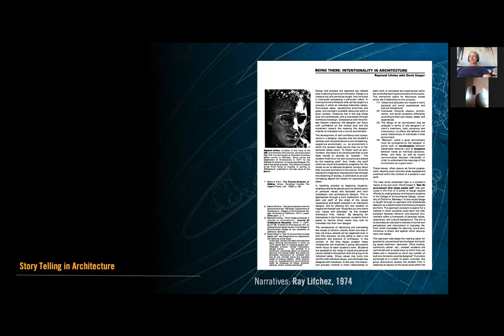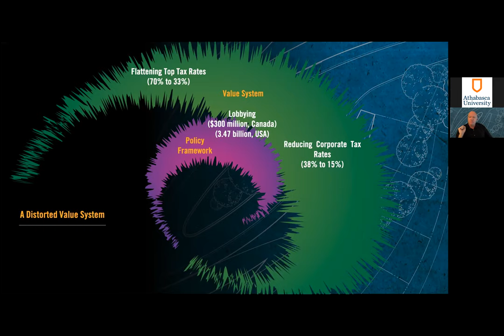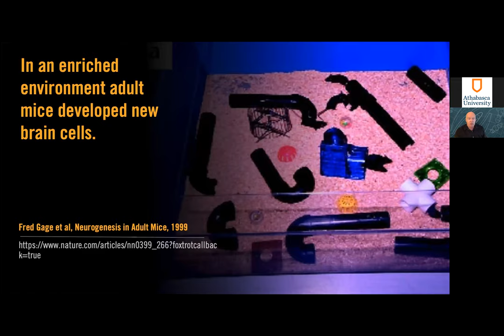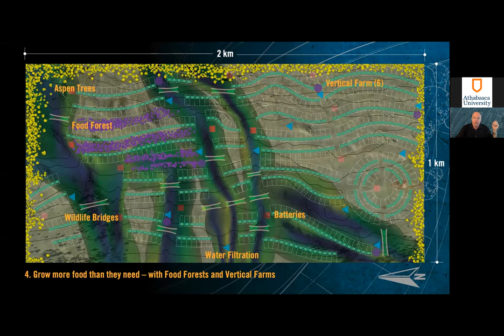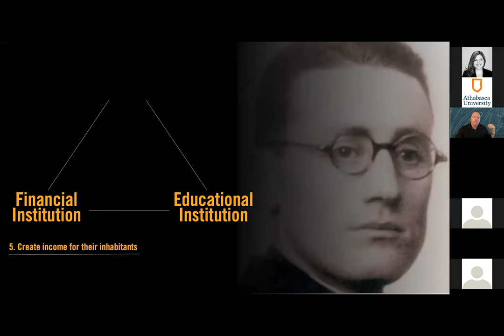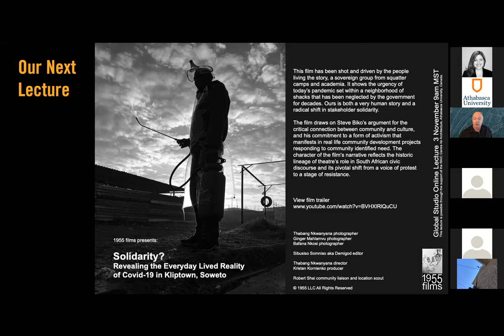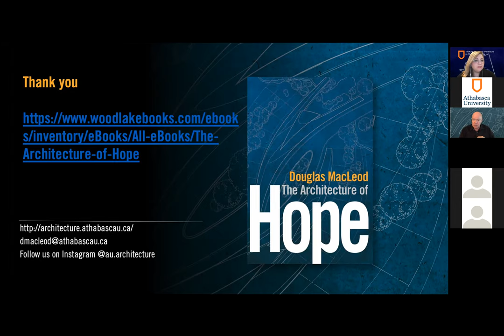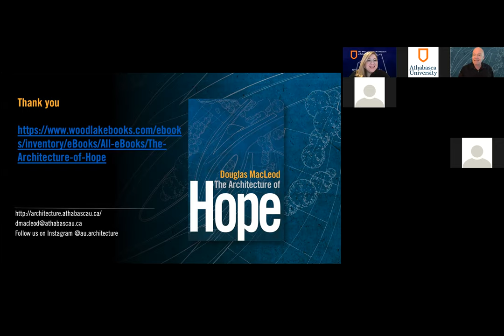Dr. Douglas MacLeod: The Architecture of Hope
Athabasca University Global Studio Lecture Series

Title: The Architecture of Hope
Dr. Douglas MacLeod, FRAIC
Chair, RAIC Centre for Architecture at Athabasca University

Date: Friday October 23rd, 2020
Time: 9:00am – 10:30am (MDT) / 11:00am – 12:30 pm (EDT)
Venue: Online Video Conference (ZOOM)

Abstract:
The Architecture of Hope
In this online lecture, architect and educator, Douglas MacLeod offers a compelling scenario, set 15 years in the future, where ordinary people live and work together to build better communities.

Based on his recently published book, The Architecture of Hope, MacLeod will explore the idea of cooperative communities where buildings produce more energy than they use; purify more water than they pollute; grow more food than they consume; and recycle more waste than they produce – all using technologies that already exist or that will be within our grasp in a few years. Even more important, the people of the community own and profit from all of these resources. In short, The Architecture of Hope depicts a way of living that is decentralized, re-localized, and regenerative. And imminently possible.

This is in stark contrast to the communities we have today which one character in the book describes as “… overpriced, poisonous, overcrowded, unhealthy, wasteful energy pigs – not because they have to be but because it suits the vested interests that build, operate, and control them ...” So often the future we imagine is a bleak continuation of the present. The Architecture of Hope, however, suggests that we have the power to design and build a better and more equitable world. As another character’s notes, “The big idea is that we could restore rather than destroy; we could produce rather than consume; and we could purify rather than pollute – not just the Earth but our bodies and minds as well.” It is a particularly pertinent discussion to have during the current pandemic as we are forced to re-examine the way we work, live and learn.

While this scenario does describe how we can use new technologies to achieve these goals, it emphasizes that, most of all, we need to change our thinking. It’s not that our communities can give us hope directly, but they can provide a scaffolding so that we can create full, meaningful and hopeful lives for ourselves, our families, and our neighbours.

About:
Dr. Douglas MacLeod, FRAIC, is the Chair of the RAIC Centre for Architecture at Athabasca University, an online program that has quickly grown to be one of the largest and most innovative in the world. He is recognized as an expert in e-learning, regenerative design and virtual design. MacLeod is a registered architect, a contributing editor to Canadian Architect Magazine and the former Executive Director of the Canadian Design Research Network. He is also a former Associate with Barton Myers Associates, Los Angeles. Over the last 30 years, MacLeod has led visionary projects ranging from pioneering work in virtual reality at the Banff Centre to eduSourceCanada – the country’s largest e-learning initiative to date.